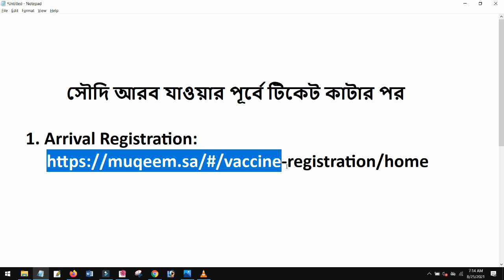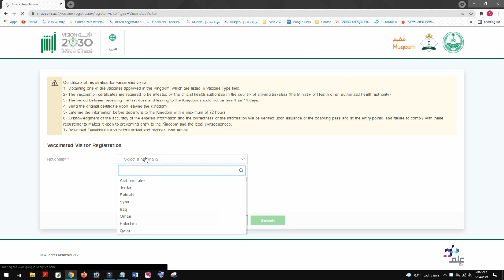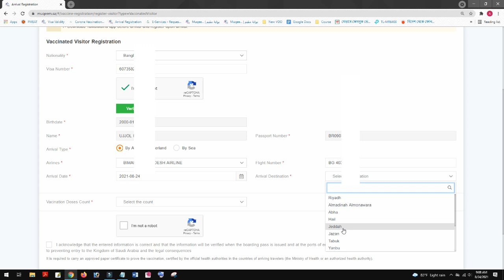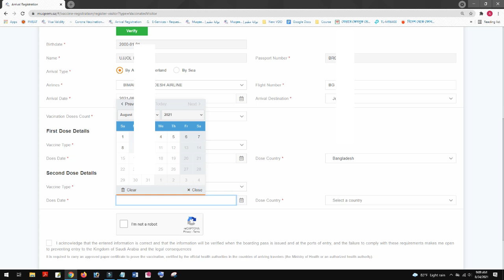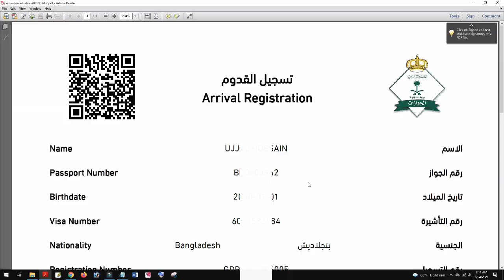Mukim Arrival Registration for Saudi Arab Visit, যাদের ইকামা নাই কিন্তু ভিসা নাম্বার আছে NEW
যাদের ইকামা নেই কিন্তু ভিসা নাম্বার আছে তারা সৌদিআরব রওনা দেওয়ার পূর্বে এরাইভেল রেজিষ্ট্রেশন কিভাবে নিবেন সেই বিষয়ে এই ভিডিও টির মাধ্যমে বুঝানো হয়েছে।
Mukim Portal Arrival Registration for New Passenger who do not have Iqama.

Presented by:
ATIKUL KHAN  (The professional Computer Operator, Since: 2000)

# ভিডিও টি ভাল লাগলে লাইক, কমেন্ট ও ফেসবুকে শেয়ার দিন।